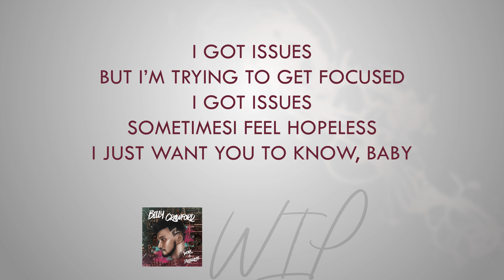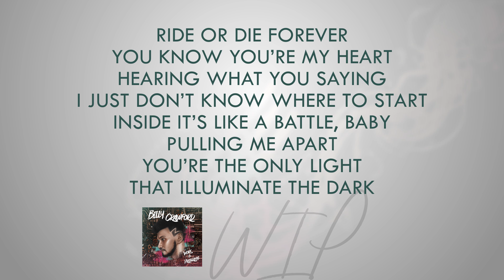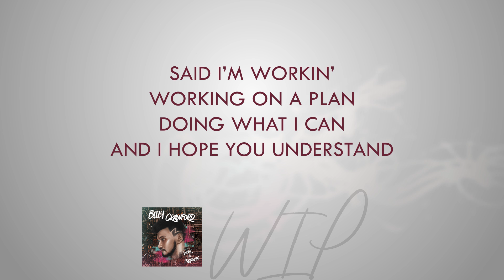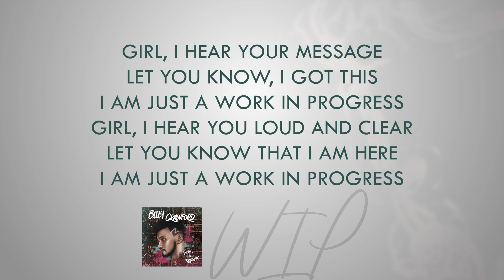WIP - Billy Crawford [Official Lyric Video]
Official lyric video of "WIP" by Billy Crawford from his new album entitled "Work In Progress."

If there’s one urban music artist that music fans have been anticipating to release new music, then it’s Billy Crawford. It seemed so long ago when Billy was blazing his way through the European pop charts to rep his Filipino roots. And these days people associate Billy more as a popular TV host. But he’s finally shedding that skin, or at least exposing the musical side of him that’s been kept under wraps for a decade now with the release of his latest album entitled “Work In Progress.”

"WIP"
Music and lyrics by Marcus Davis Jr.
Produced and arranged by Marcus Davis Jr.
Recorded in Madhouse Studio
Mixed by Marcus Davis
Mastered by Tony Dawsey

Now available on all digital music stores!

Lyrics:
WIP

I got trouble sleepin’
Demons that I’m keepin’
It’s like they moved the family in and ain’t no sign of leave’n
Voice keep repeat’n
The secrets that I’m keep’n
I swear I’m trying to live up to the man that I believe in

I got issues
But I’m trying to get focused
I got issues
SometimesI feel hopeless
I just want you to know, baby

Girl, I hear your message
Let you know, I got this
I am just a work in progress
Girl, I hear you loud and clear
Let you know that I am here

Ride or die forever
You know you’re my heart
Hearing what you saying
I just don’t know where to start
Inside it’s like a battle, baby
Pulling me apart
You’re the only light that illuminate the dark

I got issues, yeah
Baby, I know it but I’m trying to get focused
You’ll see
I got issues
Sometimes, I feel hopeless
But I swear, I’ll be the man you need

I’m workin’
Working on a plan
Doing what I can
So go easy on your man

Said I’m workin’
And I hope you understand

I’m hearin’ your message
Girl, you know I got this
I’m hearin’ you loud and clear